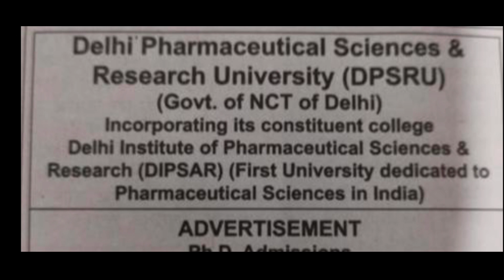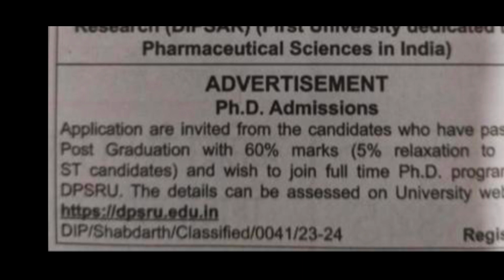Very Rare Opportunity